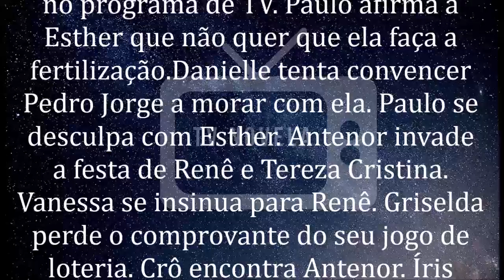🔷 Fina Estampa 13/04/2020 | Capítulo 19 | 13 de Abril | Segunda-Feira| Resumo